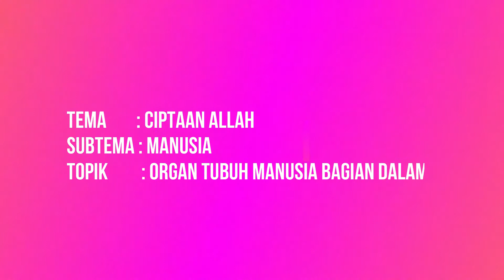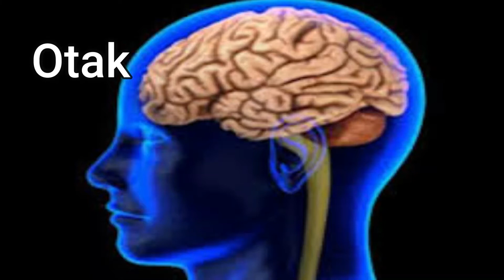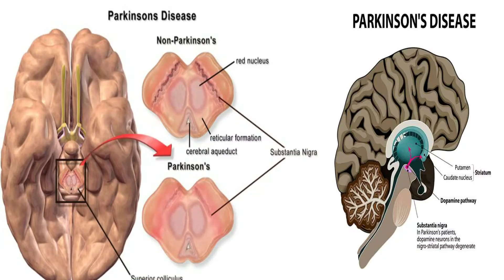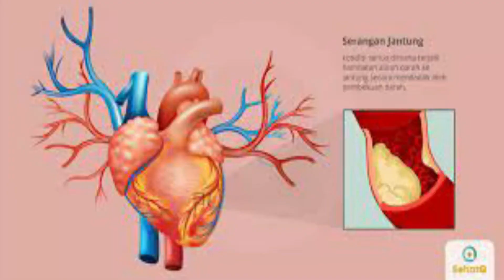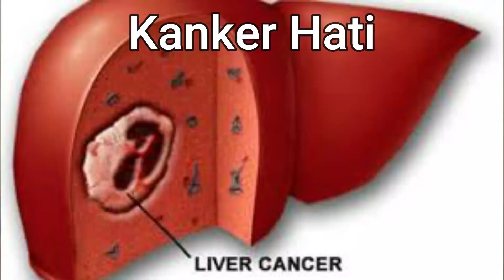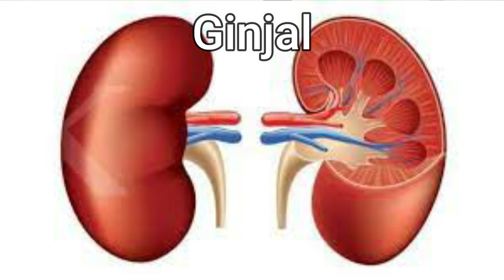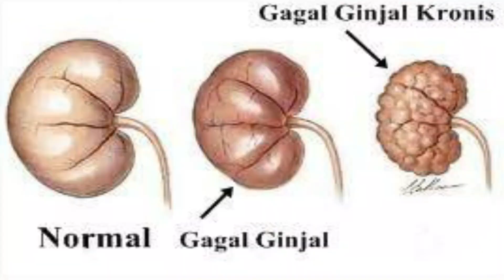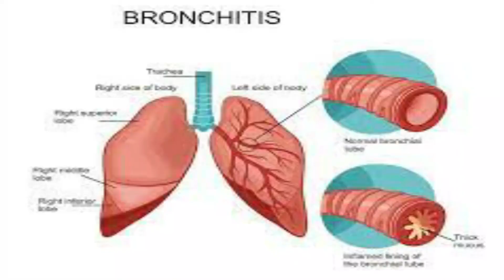Sains Kelas 4 (Topik : Organ Tubuh Manusia Bagian Dalam) Pekan 3